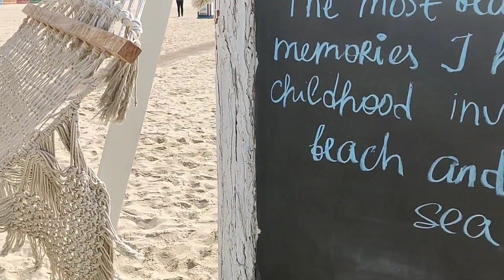Dubai Series Ep 7 || Jumeirah Beach || Hyatt hotel dubai || Kids day out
This was my Journey of Dubai in February 2021. I am sharing my experience through my videos.

My name is Sonam Nagpal Arora. When I was a little girl all I wanted was to do a Travel series on TV but that could not work. I didn't have the courage to do it for the last 29 years but finally, I have decided to be the hero of my own story. I travelled to the South Korea in 2017 December and from 2018 I am sharing my journey as a YouTube. In between I was not regular due to my Job & then became a mother of Kainaat. But now with my husband’s push towards my dream, I am here again. I make travel and lifestyle videos.. I upload twice a week with the intention to bring a smile to your face.

Musician: Philip E Morris

Musician: Not The King. 👑

Musician: Rook1e